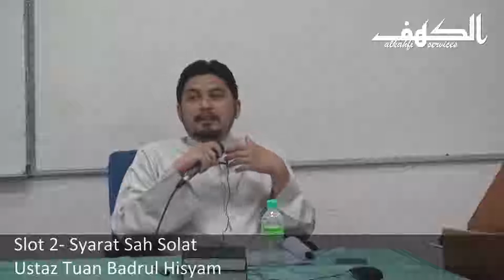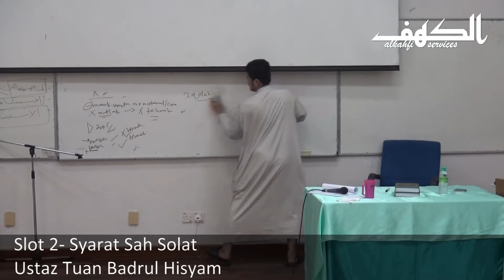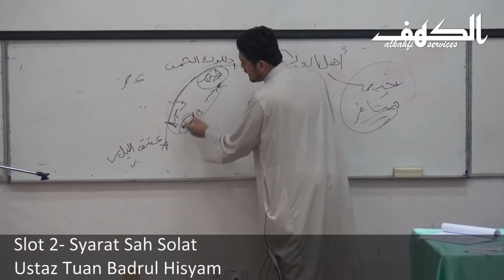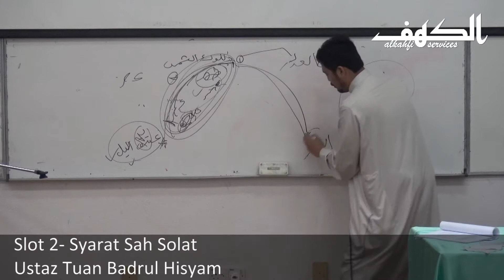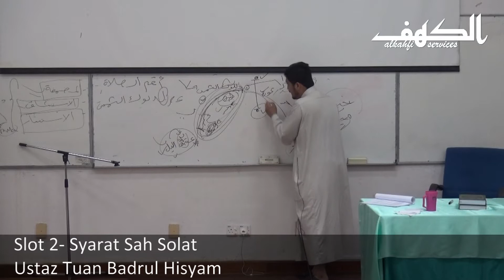G SYARAT SAH SOLAT